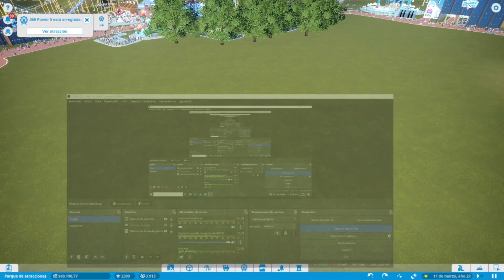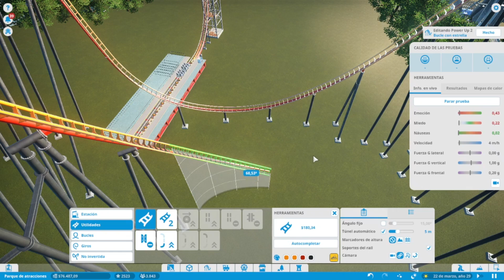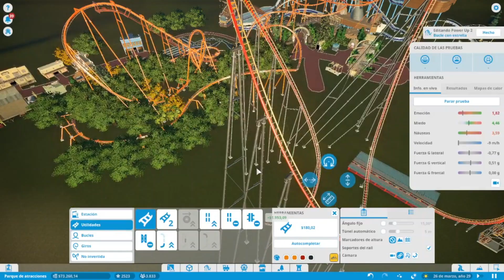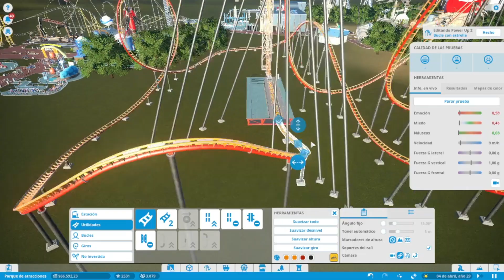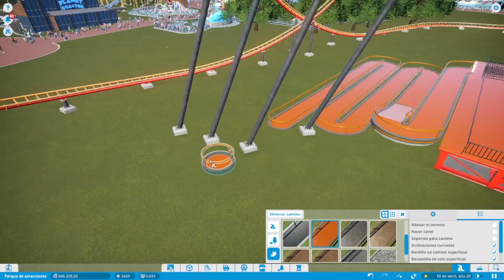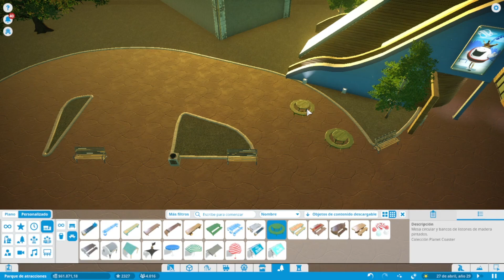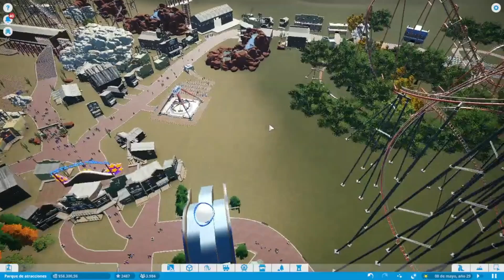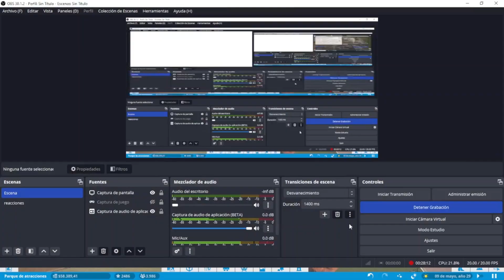TERMINAMOS EL PARQUE CON ALGO MUY ESPECIAL PLANET COASTER PARTE 13